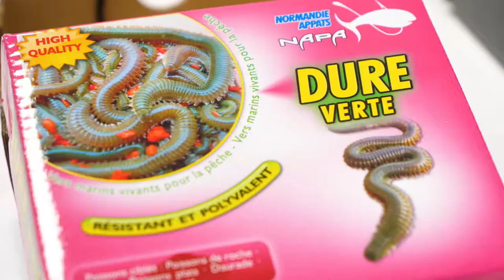La Calanque | Articles de plage, pêche et plongée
Depuis plus de 22 ans dans le quartier des Lecques à Saint-Cyr-sur-Mer, La Calanque propose un large choix de vêtements, articles de plage et pêche et chasse sous-marine.

À quelques mètres seulement de la plage des Lecques, vous-y-trouverez TOUT pour faire le bonheur de vos vacances :
Bouées, ballons, crème solaire, maillots, casquettes, appâts vivants, harpons, masques... !

18 Avenue du Port - 83270 Saint-Cyr-sur-Mer

Partenariat / production : Office de Tourisme de Saint-Cyr-sur-Mer